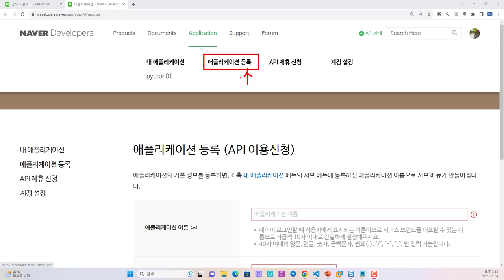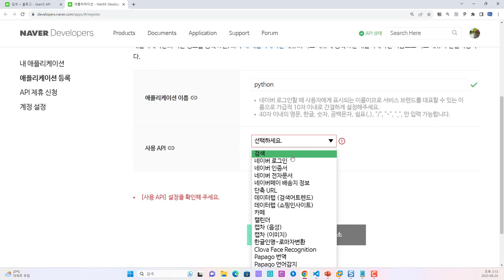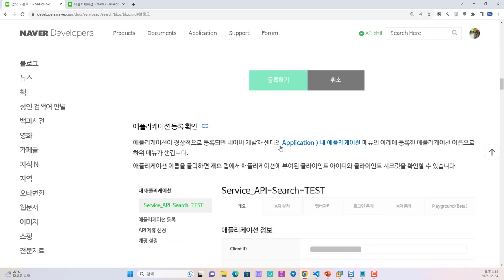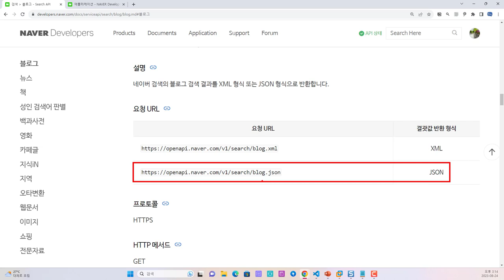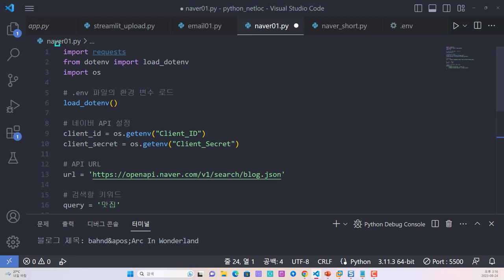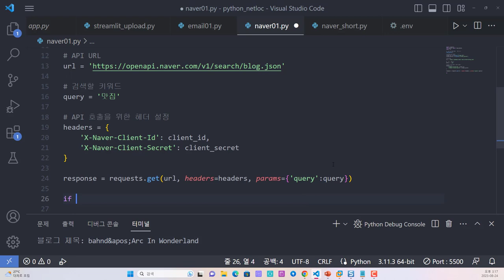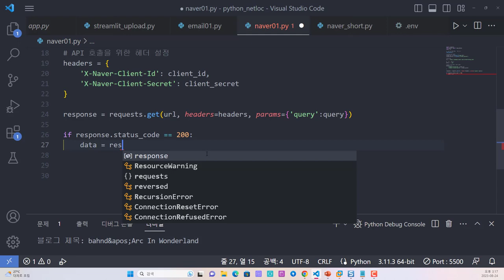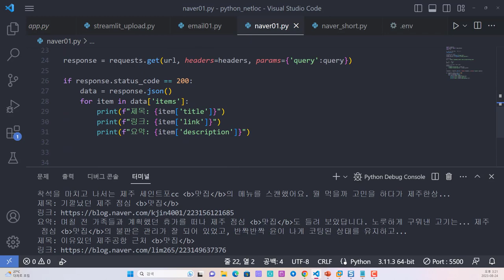파이썬 자동화 - 네이버 API 데이터를 이용하여 맛집 정보 검색하기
보안프로젝트에서 ) 제공하는 IT 강의입니다. 강의 주제는 "파이썬 자동화 - 네이버 API 데이터를 이용하여 맛집 정보 검색하기 python 네이버 파이썬 "

네이버 개발자 센터 에서 API 애플리케이션 등록을 통해 API 데이터 정보를 가져올 수 있습니다. 맛집 검색에서 블록그의 결과 값을 가져오는 과정을 살펴봅니다.